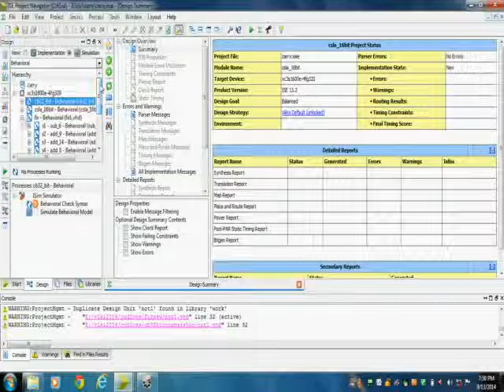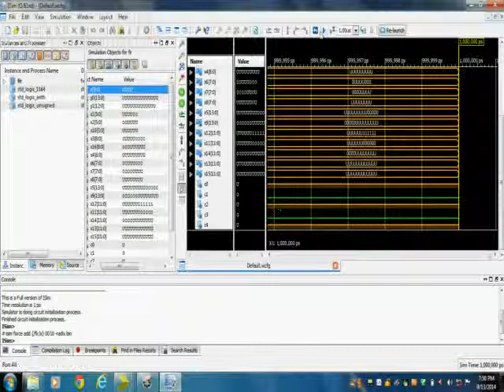IEEE 2014 VLSI BIT LEVEL OPTIMIZATION OF ADDR TREES FOR MULTIPLICATIONS FOR EFFICIENT